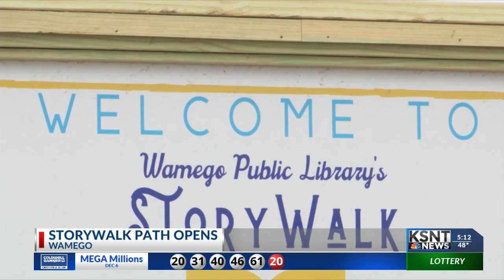Story Walk in Wamego